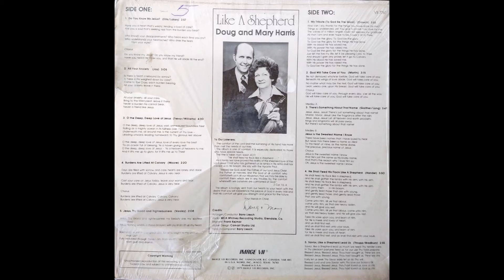Mary Harris And Her Singing Violin - O THE DEEP,DEEP LOVE OF JESUS